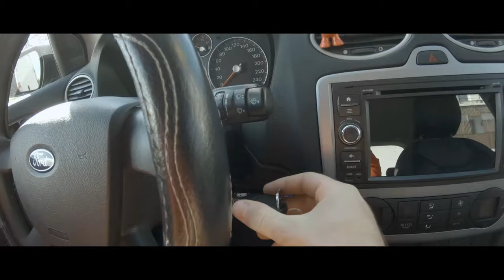Transfagarasan in Autumn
The Transfăgărășan (trans [over, across] + Făgăraș) or DN7C is a paved mountain road crossing the southern section of the Carpathian Mountains of Romania.